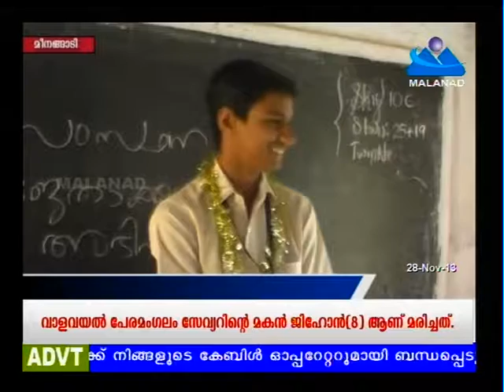Kerala State Sasthrolsavam 2013-14 - GHSS Meenangadi Became Overall Champion in IT!!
These are recorded video clippings from Malanad Channel at 8:30 PM News. Nirmal Rajan got 1st in IT Quiz, Jishnu Venugopal got 1st in IT Project, Ahsana K got 2nd in Pradesika Charithra Rachana.